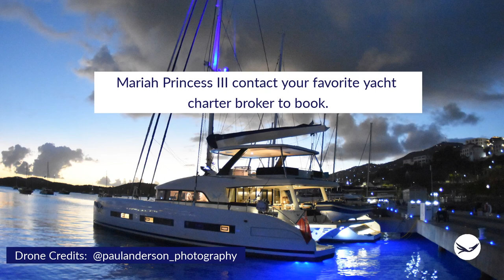Catamaran Mariah Princess III Yacht Charter Vacations British Virgin Islands HD 1080p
🚩 Great New Video! We are looking forward to visiting an amazingly luxurious 2020 Lagoon 78.3′ Catamaran in the British Virgin Islands! Mariah Princess III sleeps 8 guests in 4 King Cabins. She was built in 2020 and features all the amenities you would expect in a high-end Catamaran!
🚩 Includes a jacuzzi on the deck!
This yacht sailed into the Caribbean from the Mediterranean a short while ago. She is based in the British Virgin Islands, or alternatively can pick up charters in St Maarten and St Barts. Accommodations: One master suite with a large hydraulic side opening private deck, ensuite bath with his and her sinks, stall shower, electric toilets, walk in closet and desk.Three king size suites each with ensuite bath including stall shower, vanity/sink, electric toilets. Two crew cabins with private baths. Upper deck lounge with Jacuzzi. Stern swimming platform. Extra wide side decks. Four stellar professional crew.